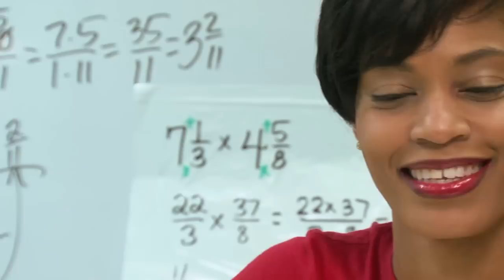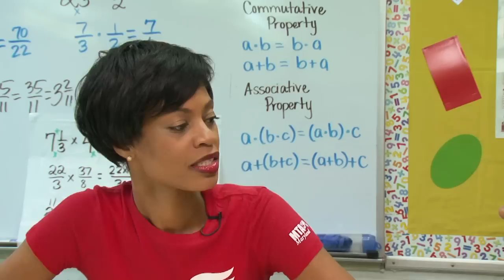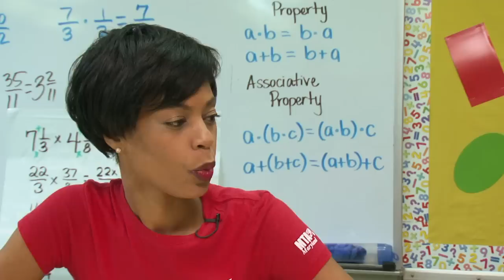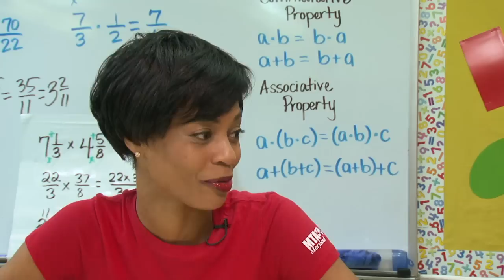Amplify Baltimore Episode 6: Educating Boys-Gilman, St. Ignatius Loyola & Bluford Drew Jemison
Amplify Baltimore Episode 6:

Gilman School:
John Schmick, '67 Headmaster
Matt Randolph, '12 Student

Saint Ignatius Loyola Academy
Nicholas Fullard, 8th Grade Student
Enoch Attenoukon, Academy Class of 2009
Cynthia Jaramogi, Mother of Academy Graduate Class of 2009 and Current 8th Grade Student
John Ciccone, President

Bluford Drew Jemison S.T.E.M. Academy
R. Anthony Mills, Board Vice Chariman & Interim Chief Financial Officer
Kelvin Bridgers, Principal
Scholar DJah Mack, 7th Grade Student